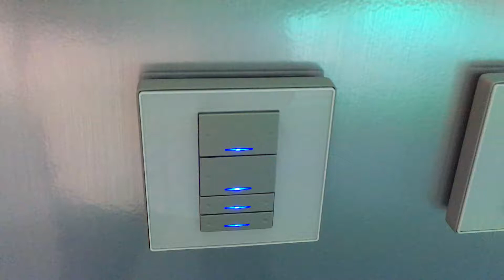Carol Lambert et Smart G4 Control Canada vous présente nos Produits de notre Shooroom à Québec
Smart G4 Control Canada
6320 Boul W.Hamel
L'ancienne Lorette
Venez nous visité dans notre salle de montre.
Prenez rendez vous pour une formation et devenez intégrateur de Smart G4 Control Canada.